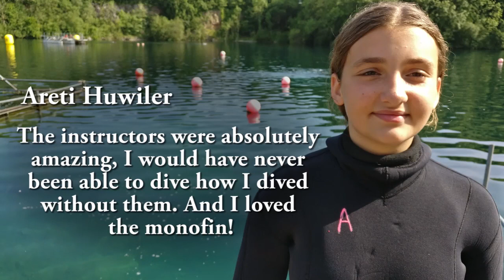RAID Freediver Courses in the UK June 17 18 2017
Looking for RAID Freediver Courses in the UK? Go Freediving  is the most experienced, friendly, safest freediving course provider in the UK. We've been teaching people how to freedive in the UK and abroad since 2003 and have introduced thousands of people to the exhilarating world of freediving.

Check out the latest video from our Latest RAID Freediver course on 8th - 9th July 2017 and read what the students, Areti, Felix, and Wayne thought of their course,

Why Enroll on RAID Freediver Courses in the UK?

Go Freediving's RAID Freediver Courses in the UK have the benefits of  exceptional levels of experience and expertise. Our team of instructors are second to none and have all been personally trained by Instructor Trainer Emma Farrell, to guarantee you'll be learning from the best.

We freedive in the UK generally between the spring and early autumn and our freediving courses run from the end of May to mid Oct. We have courses, club meets and events running weekly throughout the season and also run courses on our freediving holidays abroad all year round.